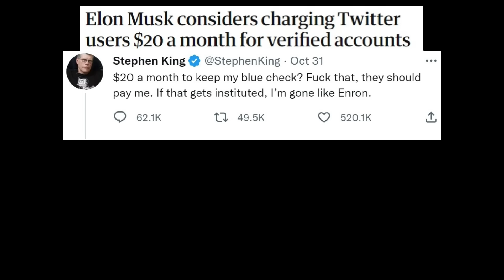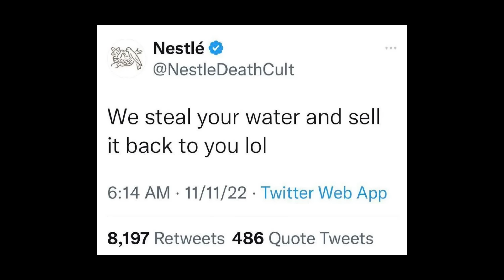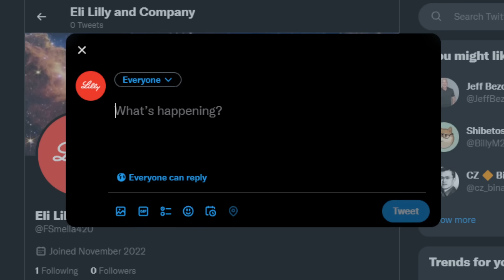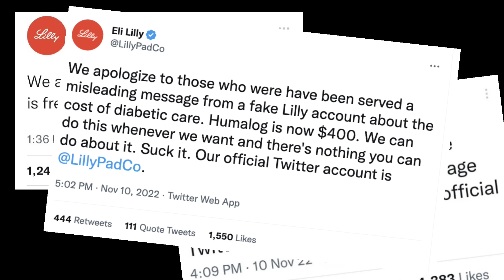He Sank Twitter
A successful business venture of a humble, competent man.